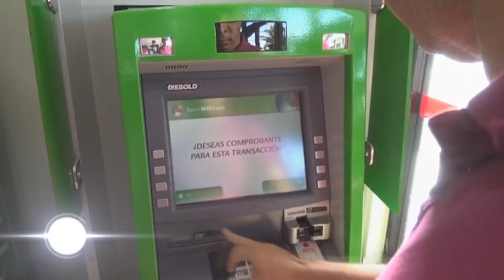AN citará a la Sudeban